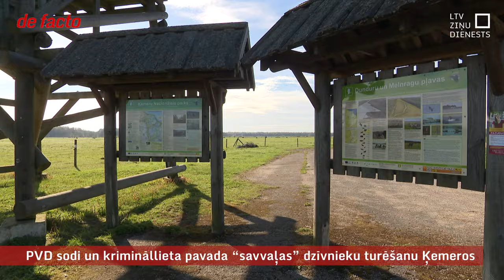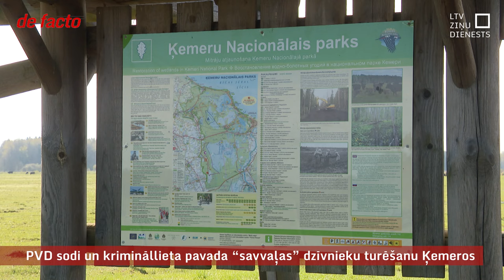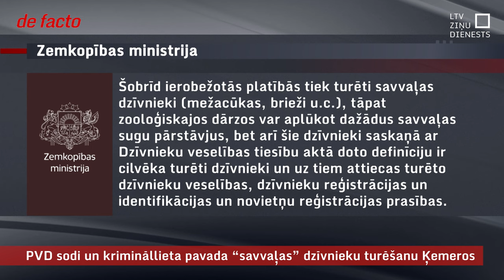PVD sodi un krimināllieta pavada “savvaļas” dzīvnieku turēšanu Ķemeros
Savvaļas vai tomēr cilvēka turēti dzīvnieki? Ķemeru Nacionālajā parkā turētie vairāki simti taurgovju jeb Hekes šķirnes liellopu un Konik Polski zirgu netiek aprūpēti tā, kā to prasītu visi normatīvie akti. Īpašnieks uzskata, ka tie ir savvaļas, tādēļ tur neko daudz nav jāiejaucas. Tam iebilst Zemkopības ministrija. Dzīvnieku īpašnieku pērn sodījis Pārtikas un veterinārais dienests, savukārt policija uzsākusi kriminālprocesu.

Savvaļai pietuvinātos apstākļos dzīvnieki tiek turēti vēl vairākās vietās Latvijā. Sarunas par šīs nosacīti pelēkās zonas sakārtošanu ir aktualizējušās vairākkārt, taču allaž nonākušas strupceļā.